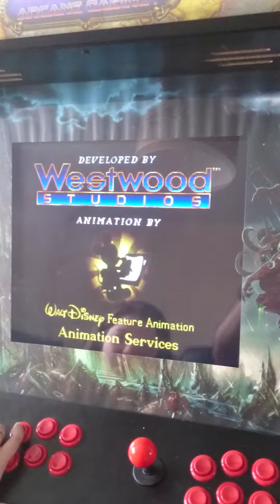My first arcade project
Hyperspin arcade cabinet.